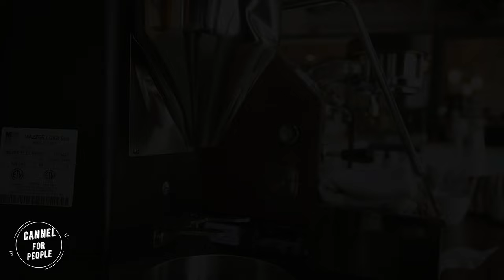Energy🔋 video and music that raises the energy of the body & mind. For all lovers of coffee☕and fonk